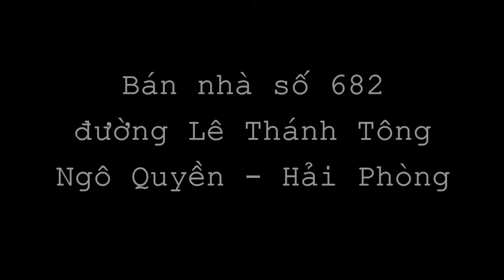Bán nhà số 682 đường Lê Thánh Tông, Ngô Quyền, Hải Phòng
-  Nhà cấp 4 chắc chắn, nằm trên trục đường rộng 20m, có vỉa hè, thuận tiện giao thông. Sau nhà là lô đất có diện tích 61m2 ( đã có bìa đỏ ) sau lô đất có ngõ rộng 2m.

- Cấu trúc gồm : phòng khách, nhà bếp, phòng ngủ, wc.

- Nhà nằm trong khu dân cư đông đúc, dân trí cao, an ninh tốt. Nhà có vị trí gần cảng, trường học, chợ.

- Tiện nghi : điện, nước, máy lạnh, internet đầy đủ.